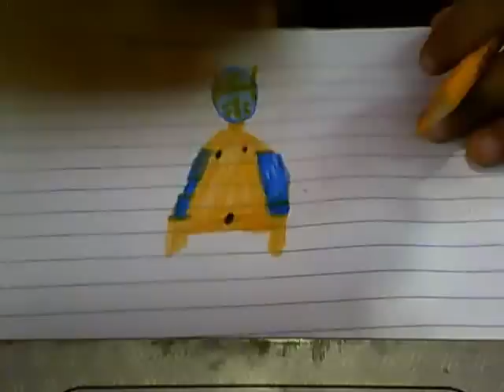how to draw sin cara (part2)